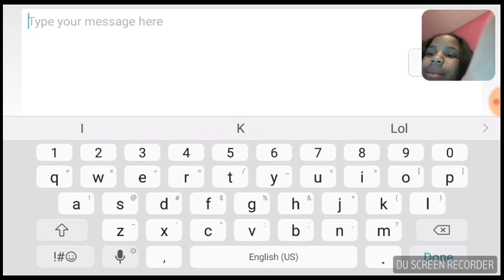Actually pretty good